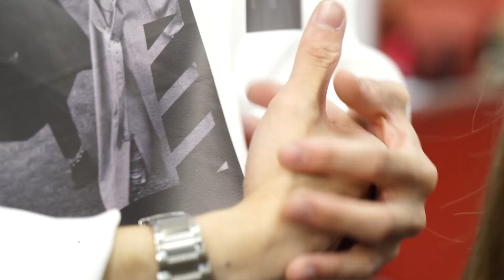髮界蕭敬騰Ryan！髮型師爆女明星後台超難搞 工作日常大崩潰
『髮神吳依霖』各種神救援妳的亂髮
『唐綺陽 開運』12 星座之最XX的是誰？